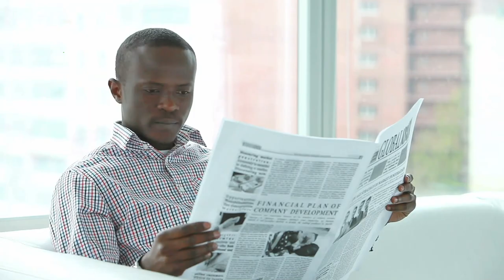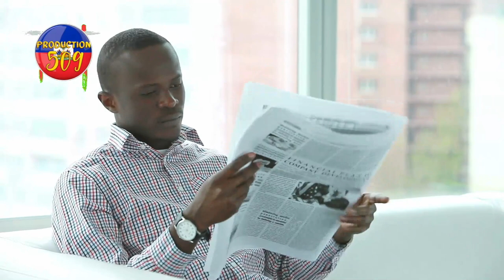videyo kote yon paste bare madanm li toutouni nan yon chanm kap koupe avek yon frel bagay saa led an